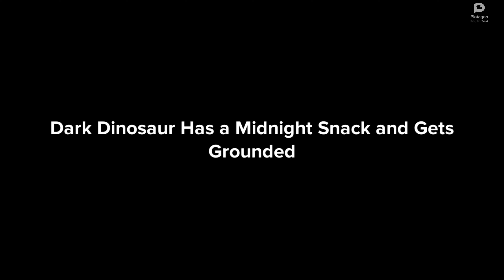Dark Dinosaur Has a Midnight Snack and Gets Grounded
Dark Dinosaur Gets Grounded Series' 18th episode

Inspired by: Catboy 2001, and Mr. MuppetFan

At 12:00 AM, Dark Dinosaur woke up, and have a midnight snack, and his dad came, and ground him, and sent back to bed.